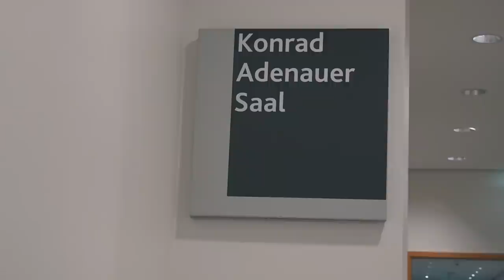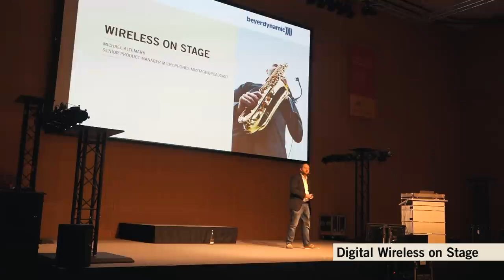beyerdynamic Tonmeistertagung 2016, Cologne/Germany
The lecture rooms of the Tonmeistertagung 2016 in Cologne/Germany were equipped with microphones from beyerdynamic. beyerdynamic presented at the trade show the new studio headphones DT 1990 PRO and DT 1770 PRO, the new interchangeable measurement microphone capsule TG MM1w for the digital wireless system TG 1000 and the touring gear series for stage. At 20th November, product manager Michael Altemark gave a lecture about digital wireless on stage.